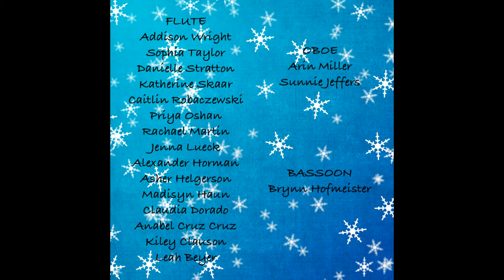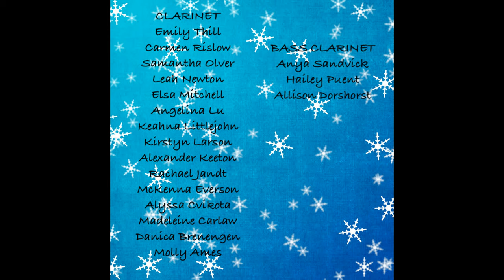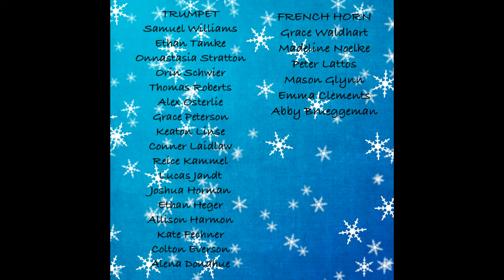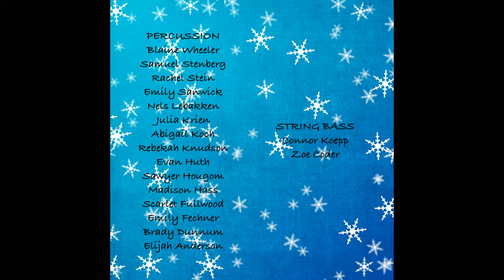West Salem High School (WI) Virtual Concert December 2020